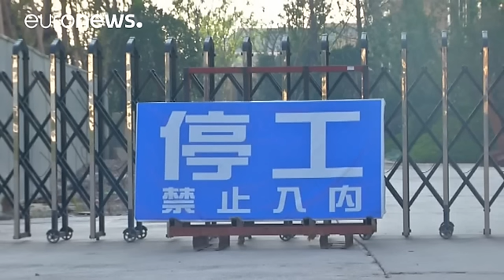China ratifica el acuerdo sobre el clima de París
China, uno de los países que más contamina del mundo, ha ratificado el acuerdo de París sobre el cambio climático. El anuncio oficial llega la víspera de la apertura de la cumbre del G20 en Hangzhou, al este de China.

Ciudad, en la que miles de fábricas han sido cerradas incluso en las provincias vecinas para lograr los cielos más limpios posibles.

Esta reunión supondrá la despedida asiática del presidente de EE.UU.. Junto al presidente chino, Xi Jinping, Barack Obama deberá anunciar también e…